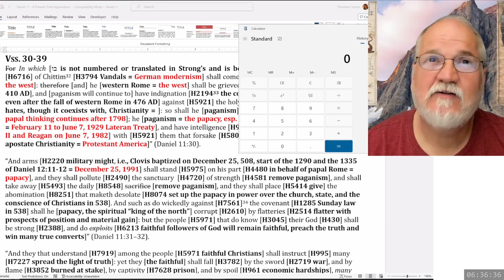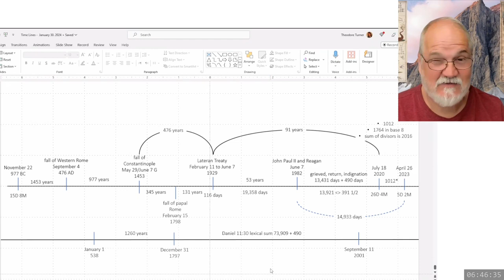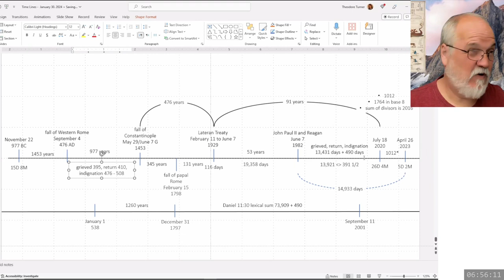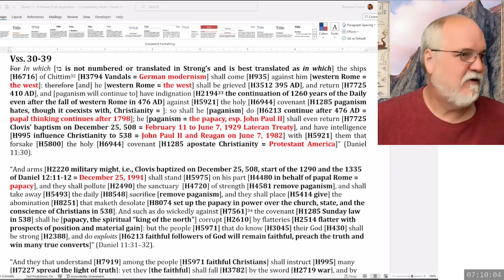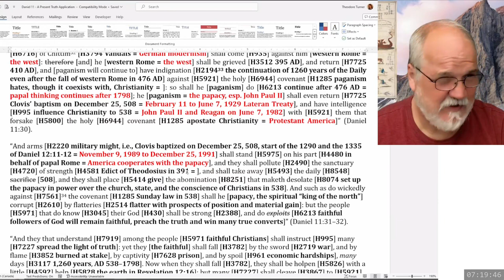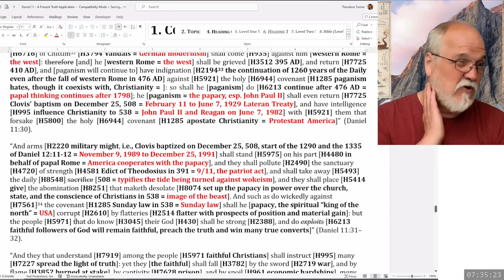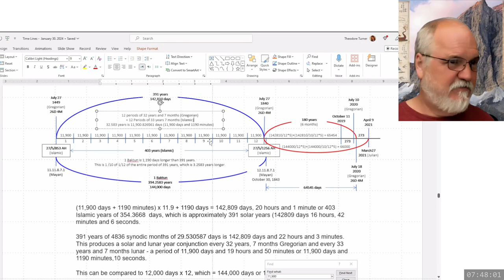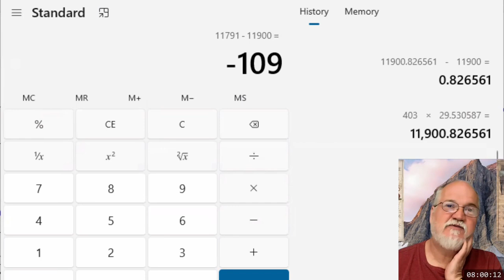2024 04 03 174. Daniel's Last Vision - Theodore Turner